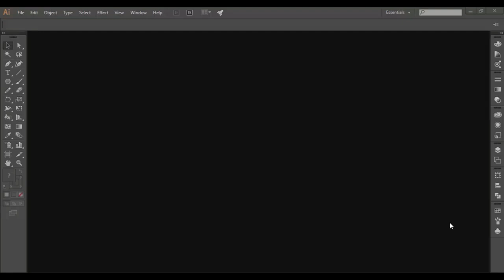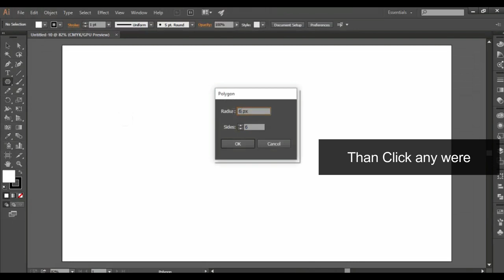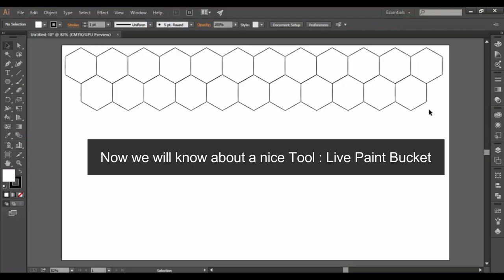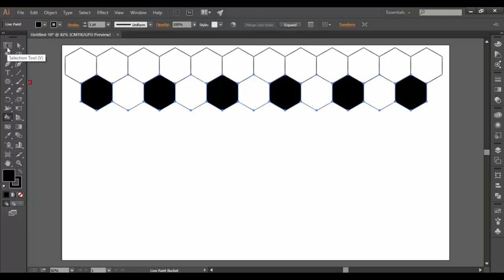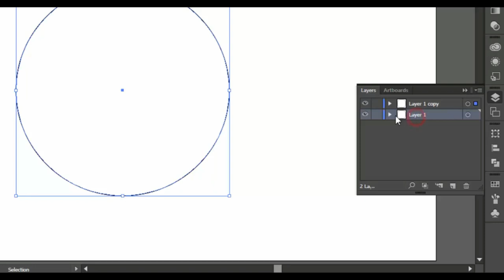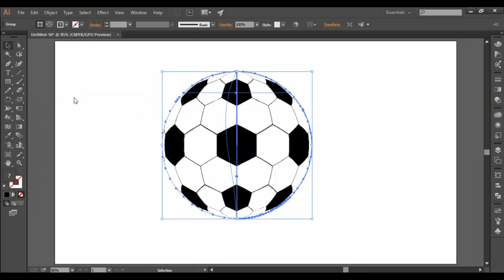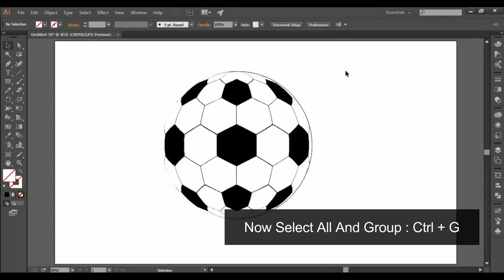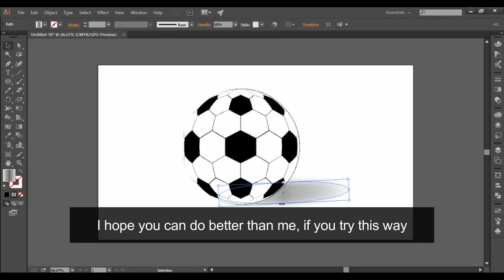How To Draw Football ⚽ /Soccer Ball In Illustrator | Adobe Illustrator CC Bangla Tutorial.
Hi friends.This Tutorial i'm going to Show you How To Draw Soccer Bll/Football In Illustrator.Adobe Illustrator CC Tutorial .
I hope you enjoy with my step process ,i'll try to give the best i can .
please comment bellow comment box, thank you :)